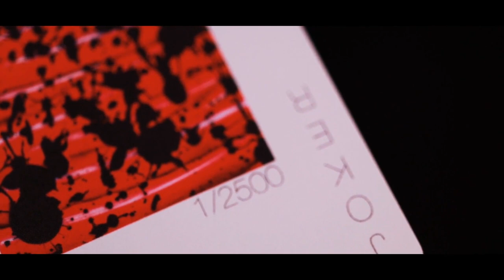Limited Edition Untitled V2 Playing Cards